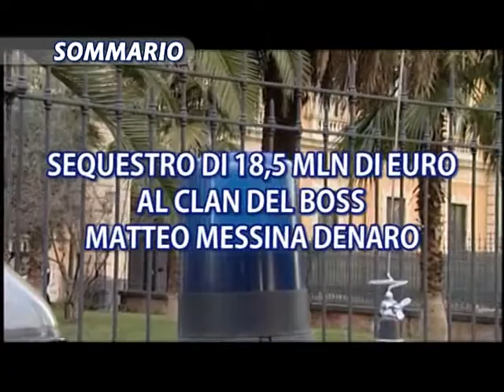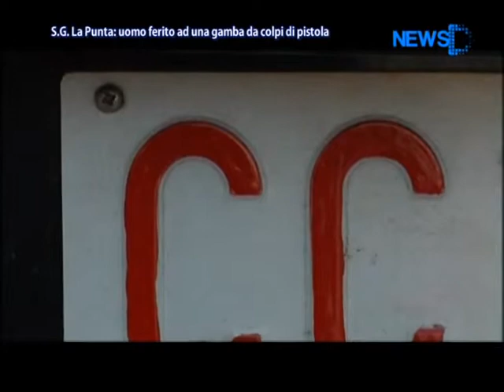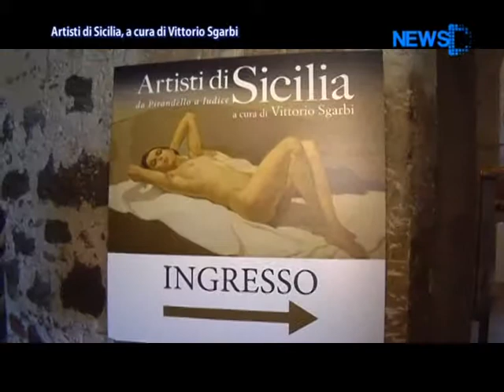DNews 16 Gennaio 2015 (ore 13:45) - News D1 Television TV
Servizi Tg del 16 Gennaio 2015

Duro colpo a Matteo Messina Denaro, maxi sequestro da € 18,5 milioni, operazione del Comando dei Carabinieri del Ros nei confronti di persone collegate con il super latitante.

Martedì all'ARS verrano votate 3 grandi elettori che parteciperanno in Parlamento all'elezione del nuovo presidente della Repubblica

Alleanza in difesa dell'ambiente e della fauna marina nello ionio.
Firmato l'accordo di collaborazione tra direzione marittima della
Sicilia orientale, università di Catania e l'Istituto Nazionale di Fisica Nucleare.

Artisti di Sicilia, da Pirandello a Iudice a cura di Vittorio Sgarbi, trecento capolavori esposti al Castello Ursino.